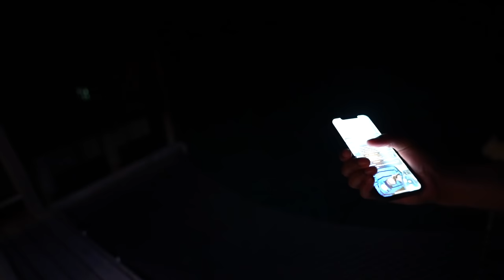DDG $100,000 BAECATION IN MALDIVES!! **WORLD'S MOST EXPENSIVE VACATION**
im at the bottom of the earth..